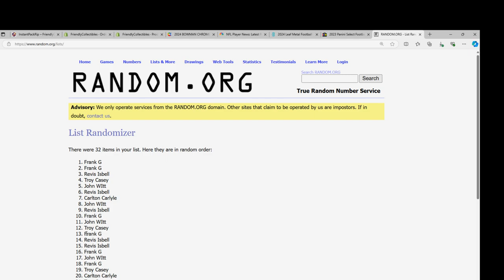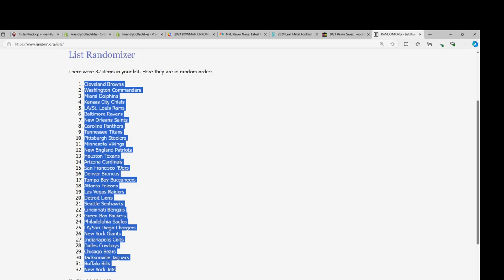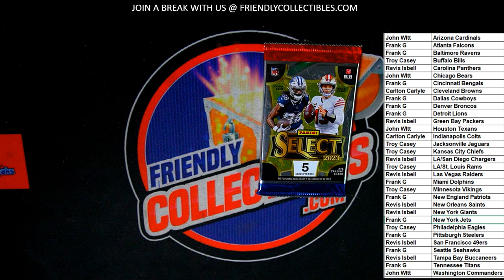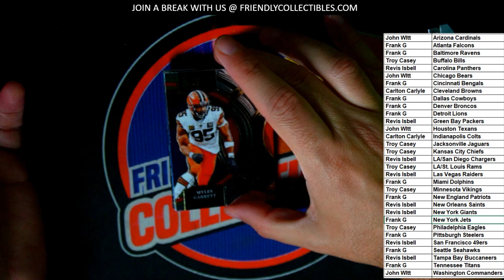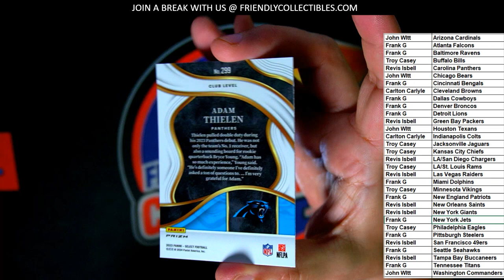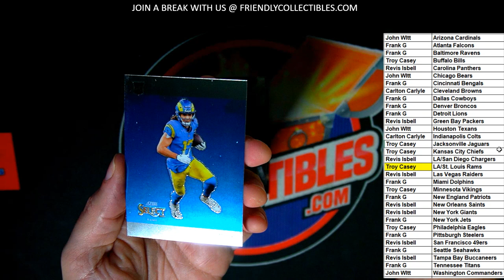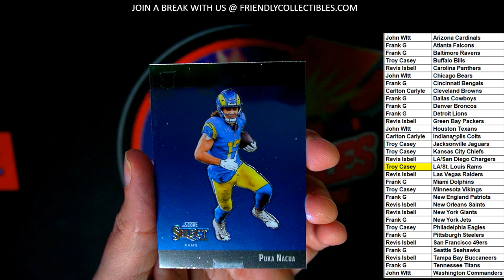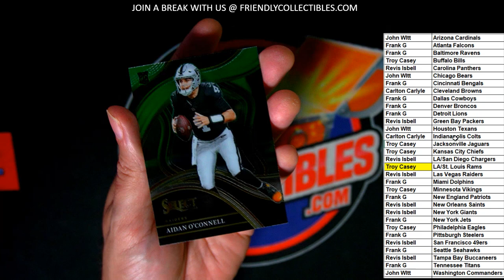2023 Panini Select Football Hobby Box PACK BREAK ID 23SELFBPB108